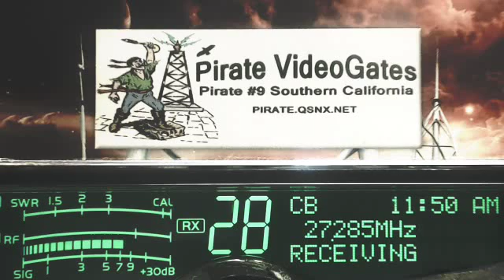GhostRider NC, NewKid IL, Triple2 222 IL, SlingShot 115 MI, 29 CA